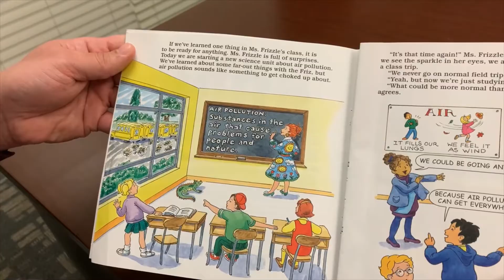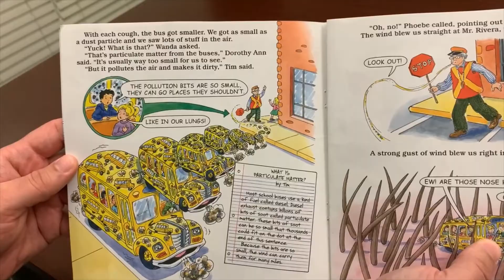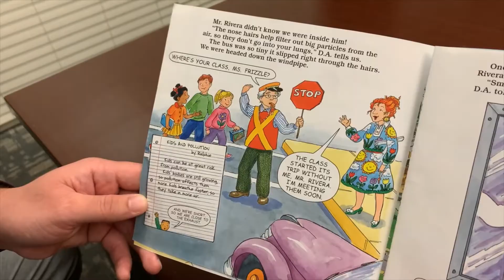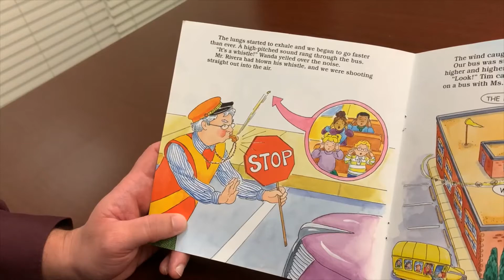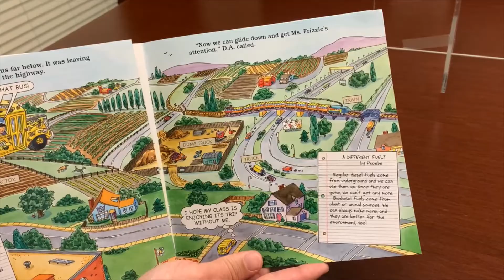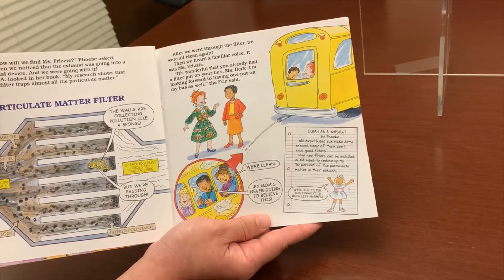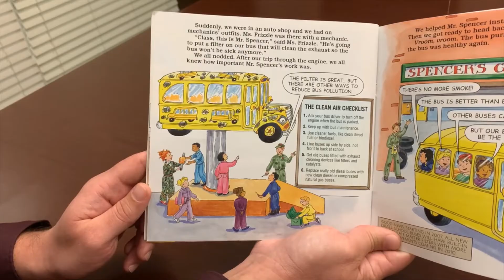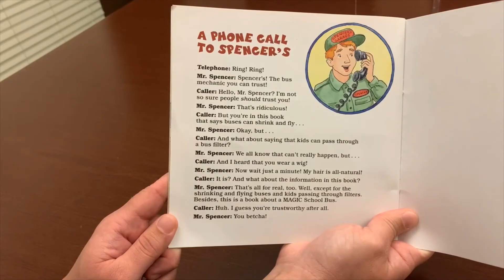Storytime with a Scientist- The Magic School Bus Gets Cleaned Up by Kristin Earhart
Broward County employees from the Environmental Protection and Growth Management Department read books to kids as part of the Storytime With a Scientist series.
This book is geared towards kids ages 4-8.